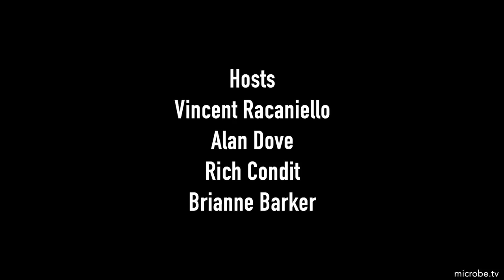TWiV 731: The kids aren't alright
On a TWiV tetramer, we review the ongoing outbreaks of Ebolavirus disease in DRC and Guinea, evidence that SARS-CoV-2 infections in children are far more prevalent than are being detected, and recent long COVID estimates from the UK.